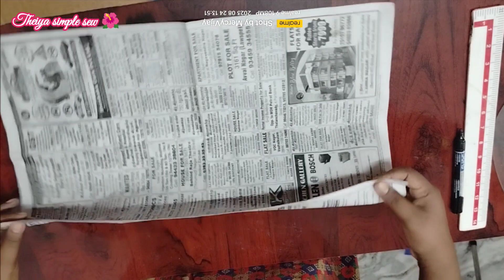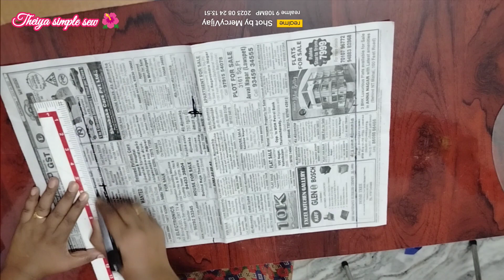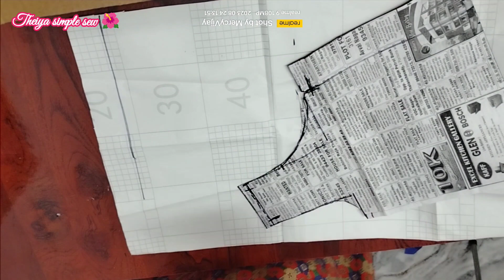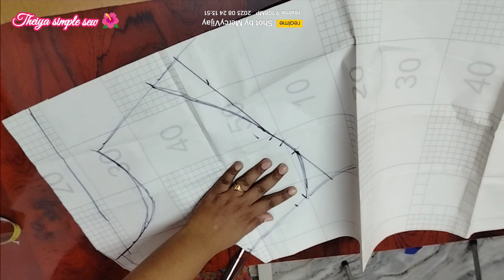நான் cut பண்ற cross cut blouse paper cutting for beginners in tamil@Mercyvijay/blouse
cross cut blouse @Mercyvijay

Hi friends👋
Theiya simple sew @my lifestyle
எளிமையான முறையில் cross cut Blouse cutting பண்ற முறையை
 முழு விளக்கம் உடன்
படிப்படியான முறையில்
 தெளிவாக சொல்லி இருக்கிறேன்.
இந்த video உங்கள் தையலை மேன்மேலும்
கற்றுக்கொள்ள உதவியாக இருக்கும் என நம்புகிறேன். நீங்கள் Taioring கத்துகிட்டு இருந்தாலும் புதுசா தைக்க பழகுறவங்களுக்கு இது உபயோகமான இருக்கும். try பண்ணி பாருங்க.

என்னுடைய channel
மிக்க நன்றி😊🙏

நீங்கள் Taioring கத்துகிட்டு இருந்தாலும் புதுசா தைக்க பழகுறவங்களுக்கு இது உபயோகமான இருக்கும். try பண்ணி பாருங்க.

என்னுடைய channel
மிக்க நன்றி😊🙏
Thank u 🙂

என்னுடைய Sewing youtube Channel ல கீழ் கண்ட வகைகளில் Video upload பண்ணி இருக்கேன்.

1.Normal blouse cutting
2.Normal blouse stitching
3.normal blouse paper cutting
4.cross cut paper cutting
5.saree machine tassals
6.readymade piping blouse stitching
7.readymade piping blouse cutting and stitching
8.my Sewing stories
9.readymade saree tassels stitching
10.blouse sleeve cutting and stitching
11.blouse sleeve design
12.sleeve piping
13.chudithar front neck design cutting and stitching
14.sewinghacks
15.sewing idea's
16.sewing shorts
17.latkan tassels design
18.my shopping review